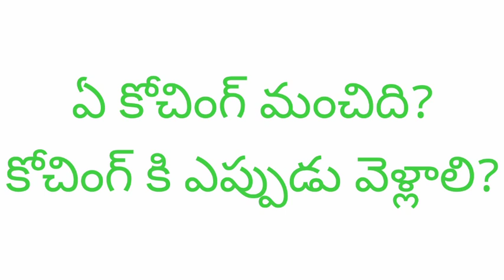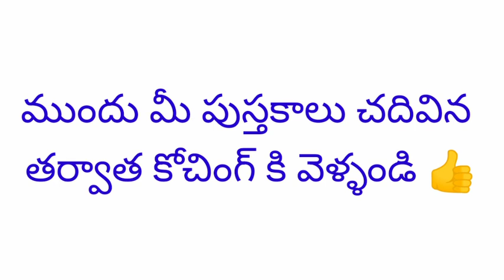TS TET-DSC | TS TET qualify అవ్వని వారి పరిస్థితి ఏంటి? 2nd tet ఎప్పుడు? TS TET cum TRT ఉంటుందా?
Hi teachers... I am surya kala secondary grade teacher in AP